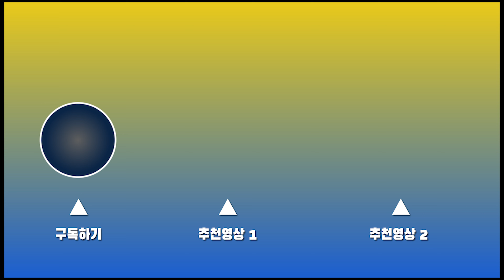[FGO]서번트 리뷰 성배만 노리는 성배쟁이 아마쿠사 시로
안녕하세요.
NEPTUNE TV 채널의 NEPTUNE입니다.
오늘은 제가 FGO유저라는걸 다들 영상보셔서 아시겠지만
직접 서번트 리뷰를 요청하여 만들어 보았습니다.

26번째 캐릭터 리뷰는
[ 성배만 노리는 성배쟁이 아마쿠사 시로 ] 입니다.
제 채널에서는 게임 공략 영상 및 리뷰 영상을 다루고 있습니다.
감사합니다.